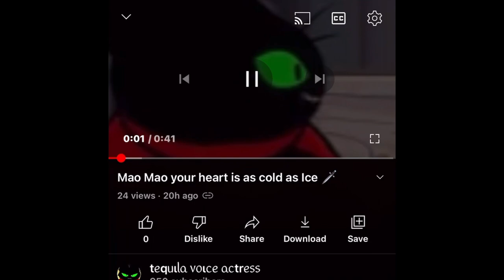Mao Mao let me help you with your YouTube Channel 🗡